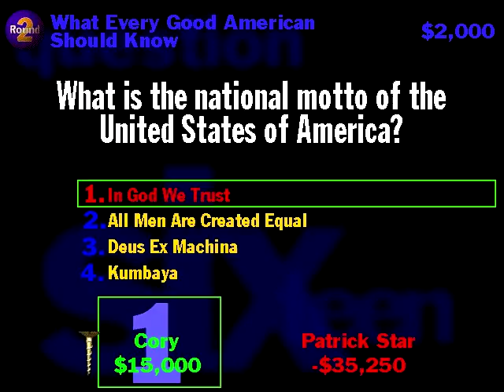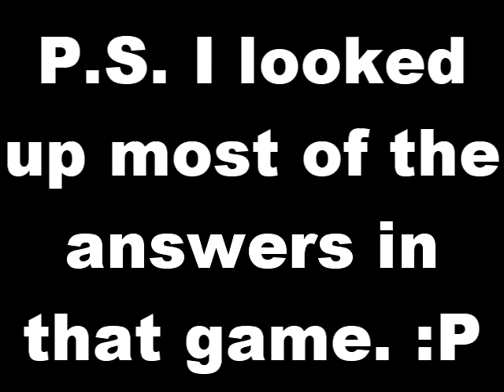YDKJ Vol. 1 XL - Never Buzz In Too Early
This is what happens if you were to buzz in too early at the moment the host was reading the question in You Don't Know Jack Vol. 1 XL. I'm pretty sure this happens in the other games even though I never tested this punishment from there. Lastly, I'm pretty sure you know who exactly the second player is from.

Credits:
Game Footage Recorded With: LoiLo Game Recorder
Movie Edited With: Sony Vegas Pro 13.0